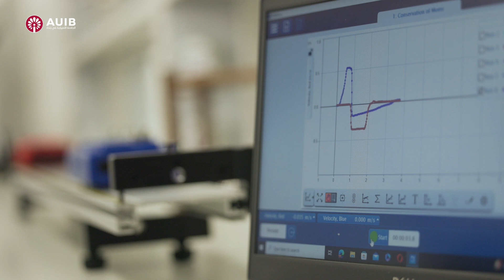Innovation is not just a concept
عبر إعادة تعريف معايير التميز العلمي في العراق، تطلق الجامعة الأمريكية في بغداد إمكانات لا حدود لها للمعرفة، حيث يقف طلابنا في الطليعة لعرض المختبرات الاستثنائية والأبحاث الرائدة التي تميزنا في الجامعة الأمريكية في بغداد. إن الابتكار ليس مجرد مفهوم؛ بل طريقة للحياة. دعونا نواصل هذه التجربة التحويلية بينما نواصل دفع حدود الاكتشاف وتشكيل مستقبل البحث العلمي في العراق وخارجه.
Redefining the standard for scientific excellence in Iraq, AUIB unlocks the Boundless Potential of Knowledge, our students stand at the forefront to showcase the extraordinary labs and groundbreaking research that set us apart at AUIB. Innovation is not just a concept; it's a way of life. Let’s go on this transformative experience as we continue to push the boundaries of discovery and shape the future of scientific inquiry in Iraq and beyond.